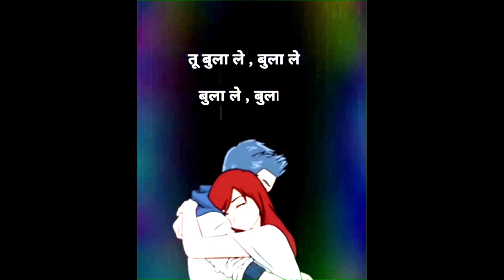Tu Mila De , Tu Bula Le || Cover by chetan yadav || Whatsapp status